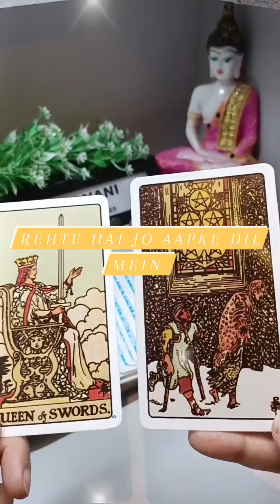Rehte Hai Jo Aapke Dil mein